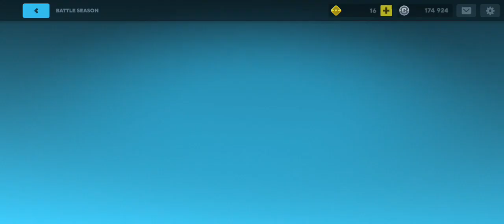Dino squad unlock Fresnel & game play 🎮🦖 / SCAPY YT